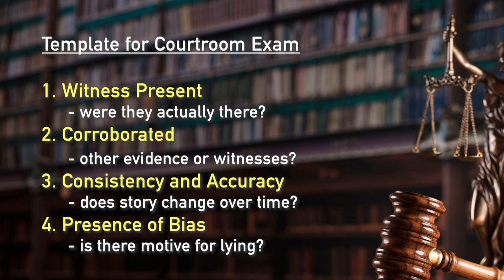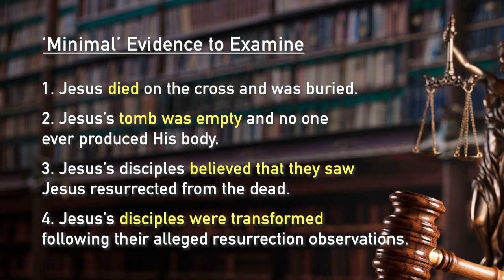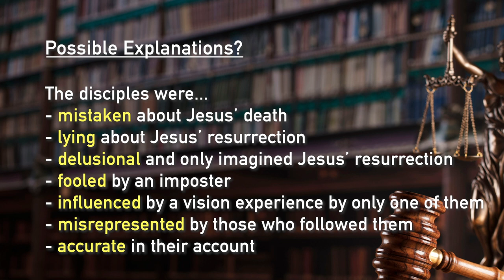"Courtroom Evidence" for Christ’s Resurrection? Cold-Case Detective J. Warner Wallace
Chapters:
0:00 The evidential nature of Jesus
1:13 John the Baptist had doubts
3:04 Template for Courtroom Exam

3:52 Resurrection Evidence to Examine
4:50 Death Scene Investigation Possibilities
5:10 Possible Explanations of the Evidence
5:41

 The Liability of Every Case

L. A. County homicide detective and former atheist examines the evidence of the resurrection of Christ.  Interviewed by Moira Brown, J. Warner Wallace talks about the central claim of the Christian worldview: The Resurrection of Jesus. How can we be sure that this event ever really happened?

100 Huntley Street is a production of Crossroads Christian Communications Inc.